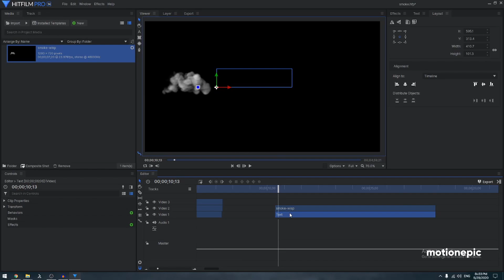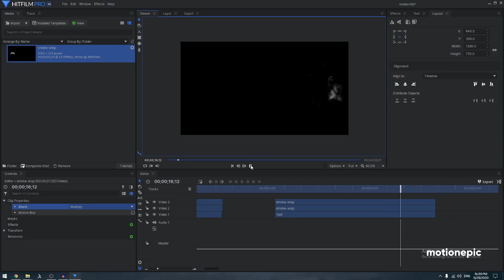Hitfilm Express Tutorial | Create a SMOKE TEXT REVEAL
🎉 If you learn something new today please do consider supporting the channel.